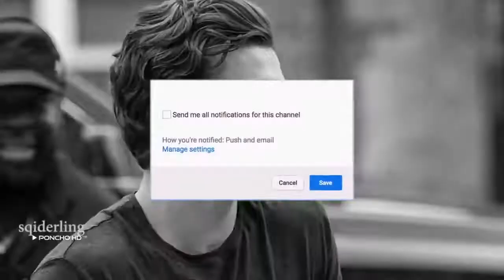SPIDER MAN 2 FAR FROM HOME 2019 Trailer #1 NEW HD Tom Holland Movie Con